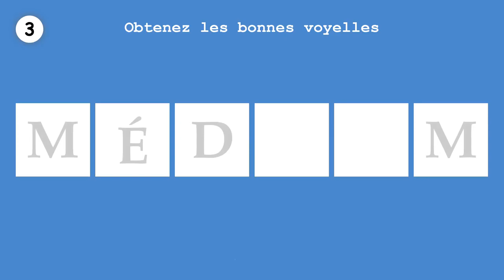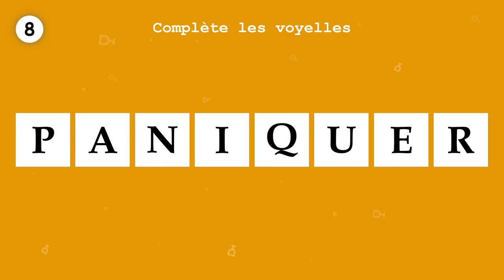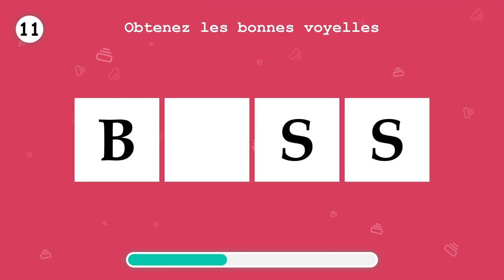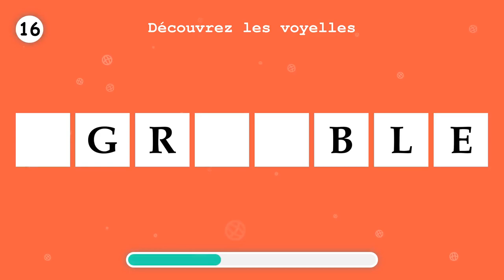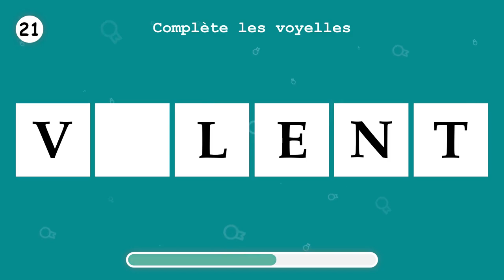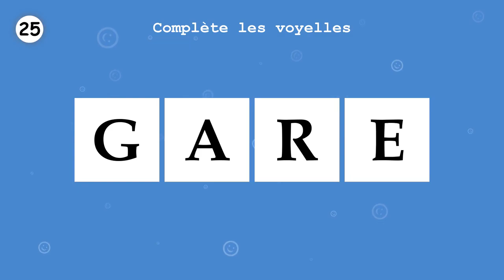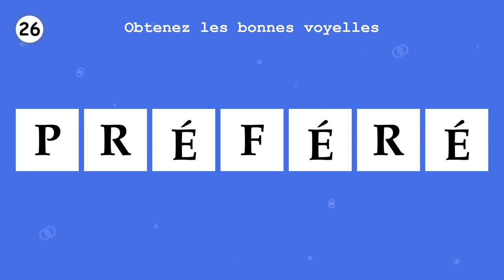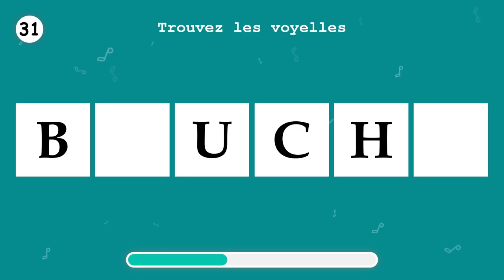APPRENDS LE FRANÇAIS. Remplissez les voyelles manquantes, en un mot. Partie 219